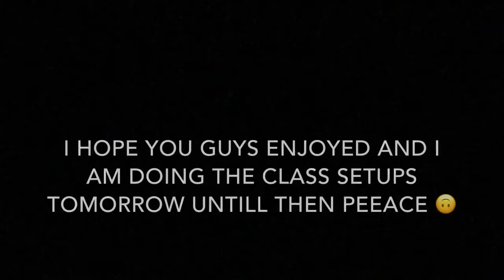Critical Ops - Short Gameplay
I will make the pixel strike classes tomorrow so be ready for that :)